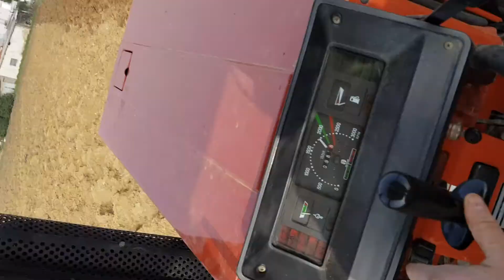New Holland 72/85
New holland 72/85 preparazione terreno